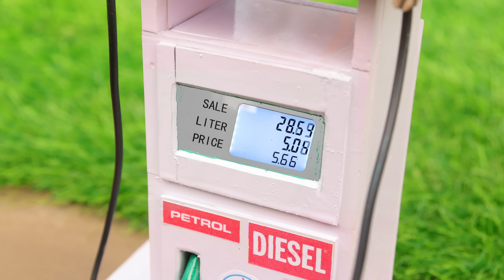diy tractor mini petrol pump | science project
diy tractor
petrol pump
mini tractor
keepvilla
keepvilla tractor
keepvilla tractor video
keepvilla diy
mini creative
minicreative tractor
diy tractor
science project
santroyce
tanker